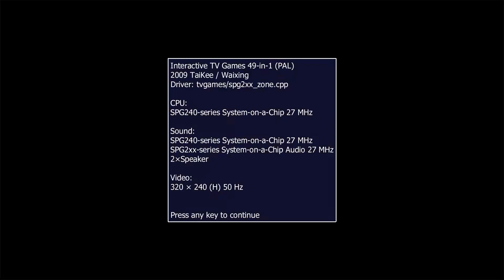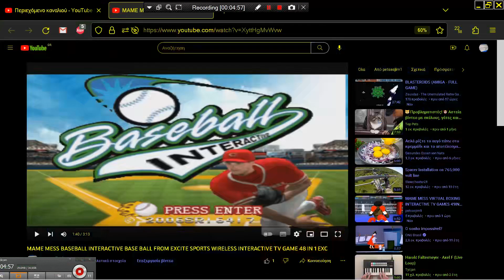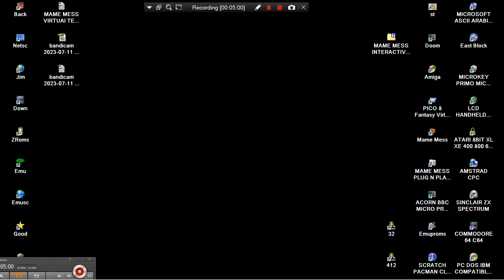MAME MESS BASEBALL VIRTUAL INTERACTIVE TV GAMES 49IN1 PAL 2009 Taikee Waixing ITVG49 SPG2XX SYSTEM O